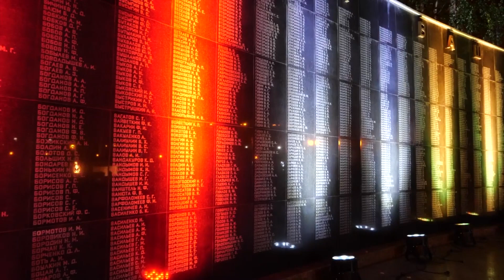3 Сентября день окончания Второй мировой войны